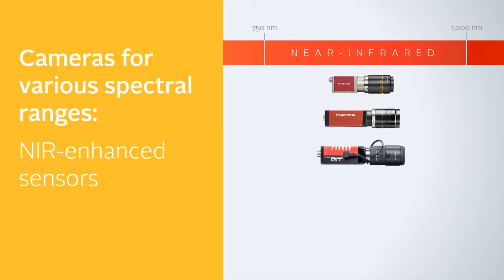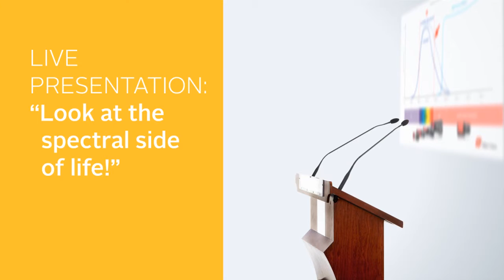The road to VISION 2016: Spectral Sensitivity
Visible spectrum, NIR, SWIR, LWIR? Make sense of it all on Allied Vision's booth F62 (Hall 1) at VISION 2016 in Stuttgart from Nov. 8-10. Request your free entrance code today